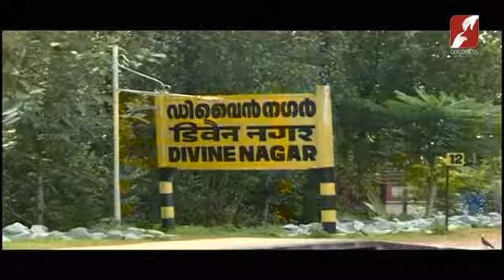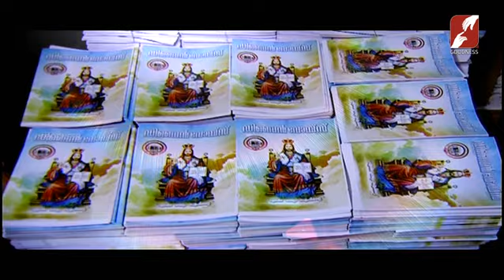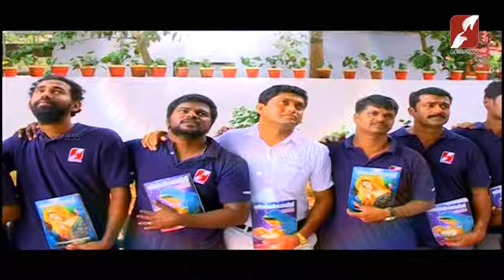DIVINE VOICE | FR VARGHESE THURUTHICHIRA VC | പരാജയങ്ങളും ജീവിതത്തിൻെറ ഭാഗമാണ്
പരാജയങ്ങളും ജീവിതത്തിൻെറ ഭാഗമാണ്
DIVINE VOICE | FR VARGHESE THURUTHICHIRA VC